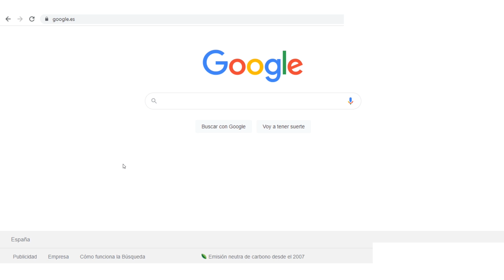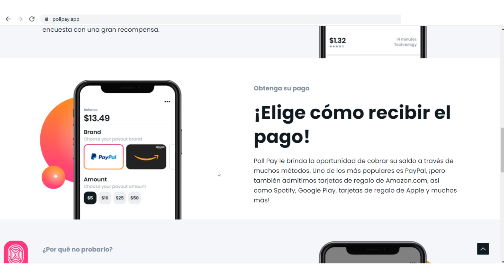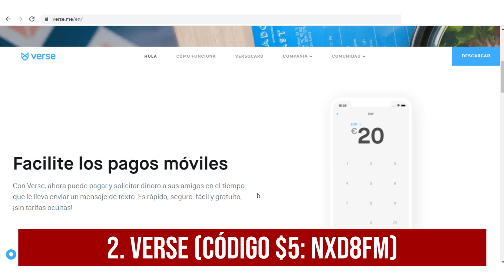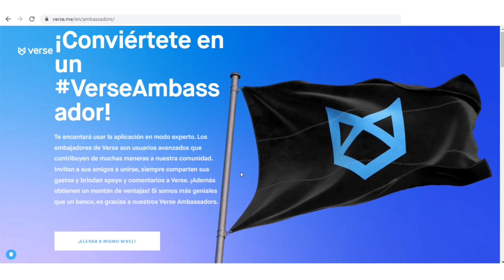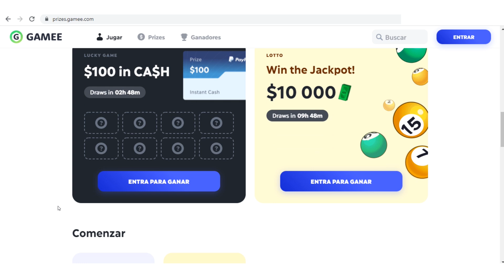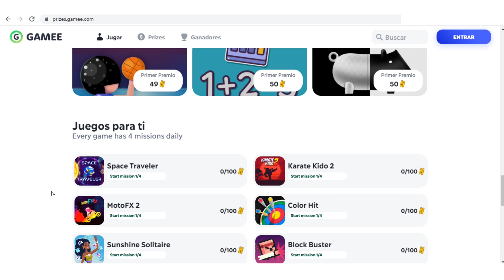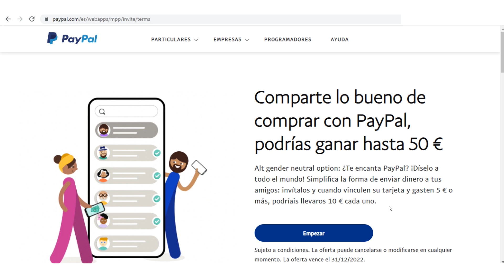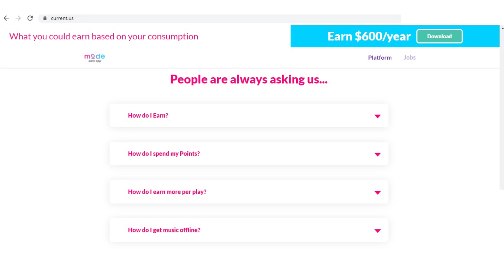CÓDIGOS DE $5.00 Y $10.00 DÓLARES PARA PAYPAL (CÓDIGOS DINERO GRATIS) 🎁 Ganar Dinero por Internet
CÓDIGOS DE $5.00 Y $10.00 DÓLARES PARA PAYPAL (CÓDIGOS DINERO GRATIS) 🎁 Ganar Dinero por Internet. Codigos de 5 y 10 dolares para Paypal, codigo de 5 dolares y codigo de 10 dolares, codigos de dinero gratis para Paypal. Enseño como ganar dinero para Paypal rapido y ganar dinero en Paypal gratis, con codigos de dinero de 5 y 10 dolares. Podras ganar dinero rapido por Internet y ganar dolares para Paypal, con estos codigos de dinero gratis a Paypal.

👉 Poll Pay (código $$): 3A9ZBTLASE
👉 Verse (código 5€): NXD8FM